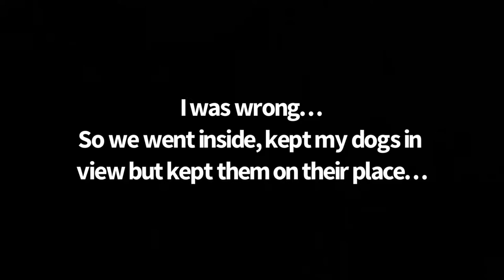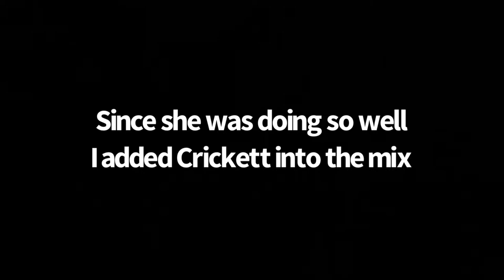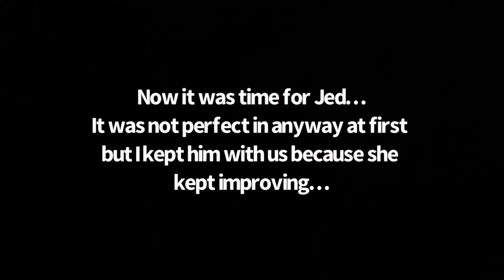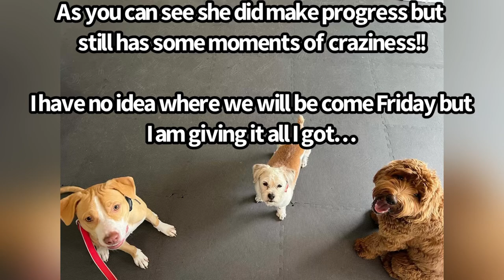5 Day Program - Day 1 - Letty - 7 month old mix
I had the pleasure of meeting Letty and her family a few months ago. They signed up for the 5 day program but wanted to do some private lessons to get some control of Letty while they waited for her date to come.

Letty is a lot of dog. Her energy levels go from 0-100 in a second. She doesn’t know how to settle. She gets extremely excited with dogs and people. She does not have a shut off.

Today I thought we were going to go to the park and do some obedience but Letty had other plans. So luckily for me I was able to use Denise’s building from @companionk9 and actually set her up for success.

 I did not put her full outburst in the video. She is loud, makes noises I have never heard and will actually do flips in the air.

In the beginning of the video I wasn’t even trying anymore. I knew it was going to be a waist of energy and time because she was not processing anything. So we packed up and went to the building….

Mom and dad…enjoy!